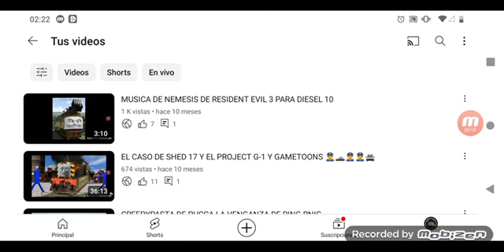CREEPYPASTA DE THOMAS Y SUS AMIGOS + POPPY PLAYTIME LA VERDAD DE DIESEL 10